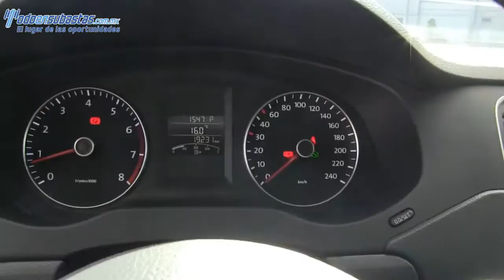281942 Volkswagen / Jetta / 2014